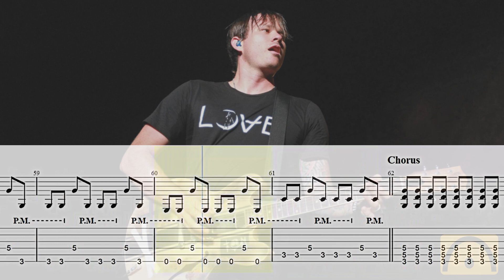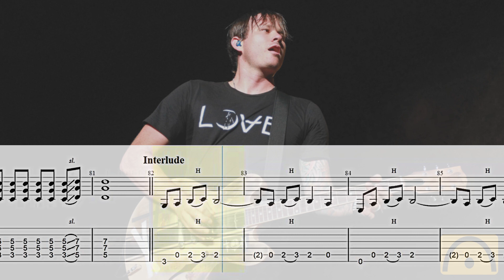Man Overboard - Blink-182 | Guitar Tab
Man Overboard - Blink-182

00:02 Count-in
00:03 First bar (Drums intro)
00:13 Guitar riff

Have Fun!
Diviértete!
S'amuser!
Divertiti!
Habe Spaß!